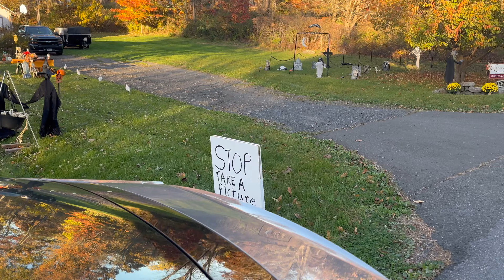Their 1st 🎃 Halloween in NY ~ Halloween 2023 vlog ~ Tibetan vlog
tibetan vlog/tibetan vlogger/latest tibetan vlog/tibetan vlog 2023/tibetan youtuber/halloween vlog 2023/ny upstates halloween /